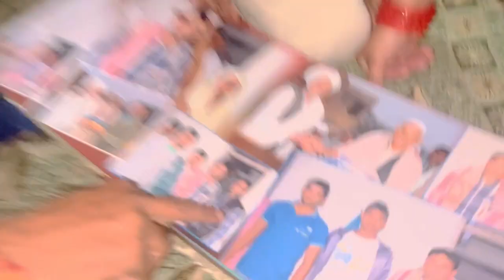आज गए 🥳बड़ी बुआ के घर🫣//🥳फिर माता के मंदिर भी गए🙏🏻❣️//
Hello guys welcome back my channel
Thank you watching vedio
And enjoy vedio